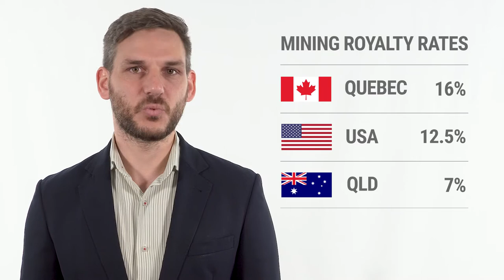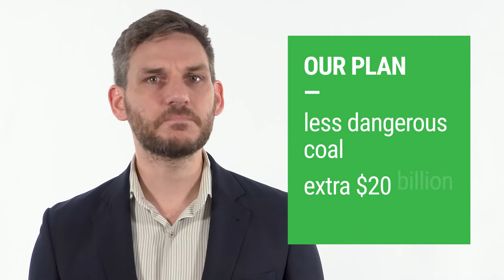Fair Share Plan: making mining corporations pay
We're being ripped off. Mining corporations are making billions digging up Qld coal but only pay 7% in royalties to Qlders. We have a plan to make mining corporations pay their fair share. Check it out.